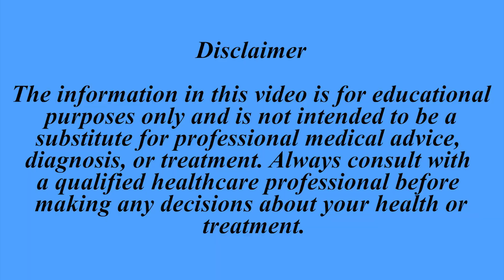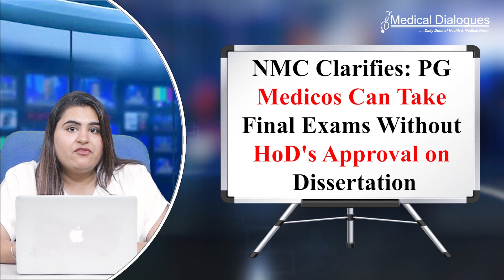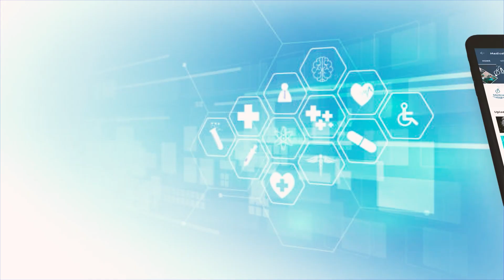TOP HEALTH NEWS 30-08-2024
1. Court Denies Relief to Doctor Accused of Running Illegal Gender Determination Racket
2. RG Kar Medico Death, Bengal Junior Doctors Continue Cease-Work, Refuse to End Protest
3. NMC Clarifies: PG Medicos Can Take Final Exams Without HoD's Approval on Dissertation
4. 18-year-old Noida samosa seller aces NEET UG: ‘Selling samosas won't define my future’